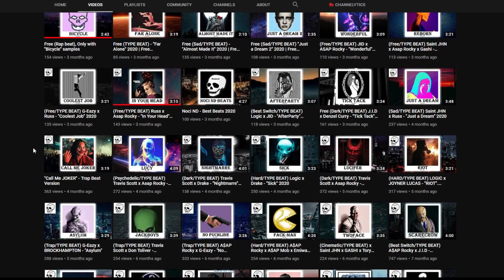Free (Rodeo /TYPE BEAT) Travis Scott x Asap Rocky - "Dark West" 2020 | Free Instrumental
Free (Western /TYPE BEAT) Travis Scott x Asap Rocky - "Dark West" 2020 | Free Instrumental
BPM: 130

I make costum beats for the same price as any other beat.
Costum: tempo, instruments, drums, mood, length, mix, anything...
Or i can make a similar beat to any of your favorite
instruments on the internet.